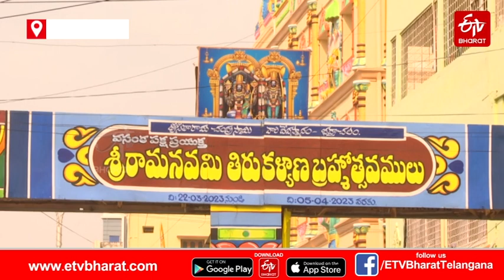శ్రీరామనవమికి సర్వాంగ సుందరంగా.. ముస్తాబవుతున్న భద్రాద్రి || SRI RAMA NAVAMI ARRANGEMENTS Z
శ్రీరామనవమికి సర్వాంగ సుందరంగా.. ముస్తాబవుతున్న భద్రాద్రి || SRI RAMA NAVAMI ARRANGEMENTS IN BHADRACHALAM